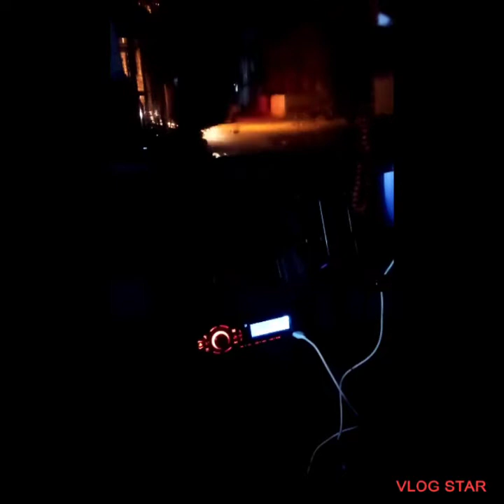Aj hum phr let hogae Bazar band hogaya | mohtashim's masti in McDonald's | vlog 2022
Aj hum phr let hogae Bazar band hogaya

mohtashim's masti in McDonald's

McDonald's

vlog 2022

My YouTube channel name is :

mohtashim's vlog / attitude boy